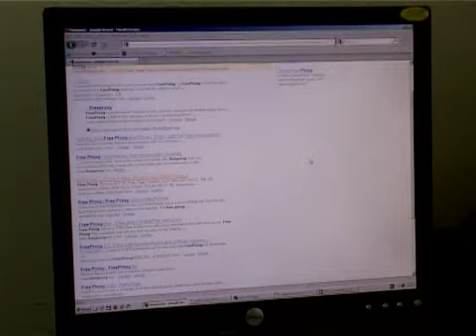Borba protiv trgovine ljudima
Povodom meseca borbe protiv trgovine ljudima policijska uprava u Subotici počela je sa edukacijom osnovnoškolaca. Učenicima sedmog i osmog razreda OŠ Jovan Mikić prikazan je dokumentarni film o trgovini ljudima, nakon čega su odslušali predavanja na tu temu...